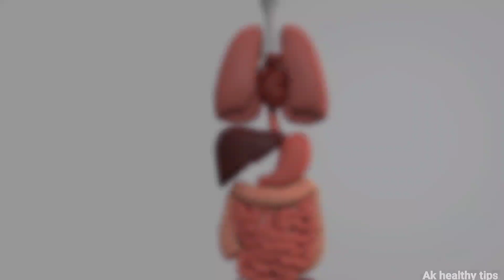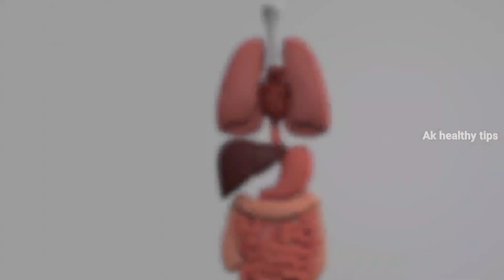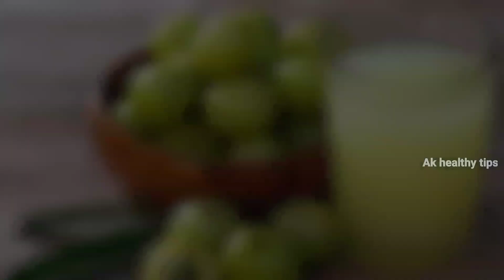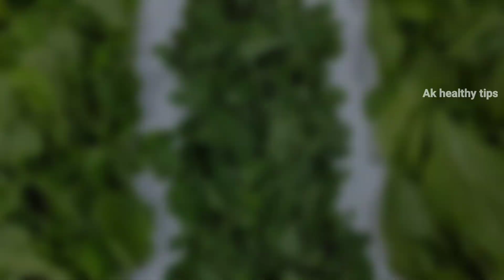आपका लिवर सही है या ख़राब, कैसे पता करें | लिवर कैसे साफ करें | How to Detox your liver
लिवर सही है या ख़राब, कैसे पता करें | लिवर कैसे साफ करें  | How to Detox your liver

Queries -
natural home remedies to detox your liver liver cleanse
how to detox
liver detox
how to detox your liver
natural liver cleanse
natural liver detox
how to cleanse your liver
naturally cleanse your liver
how to naturally clean the liver
liver cleansing foods
foods good for liver
how to detox liver
detox your liver
liver detoxification
how to detox the liver
liver cleanse diet
liver cleanse home remedy
liver cleanse at home
Detox
Amithealthandfitness
Amithealthfitness
Amithealth&fitnes

Health
Fitness
Beauty
Diet
Bodybuilding
Supplements
Home remedies
Motivational videos

1)This video has no negative impact on the original works (It would actually be positive for them)
2)This video is also for teaching purposes.
3)It is positively transformative in nature.
4)I only used bits and pieces of videos to get the point across where necessary.